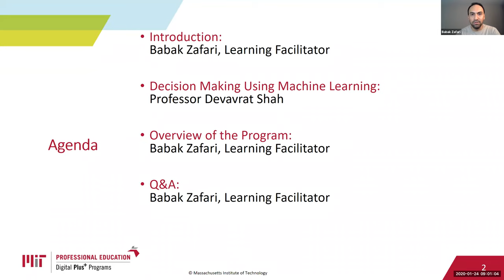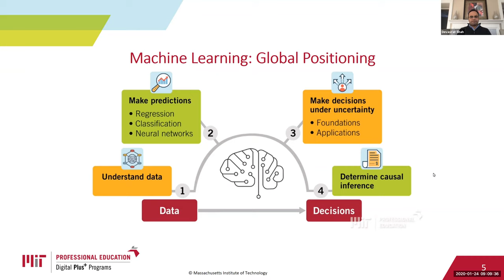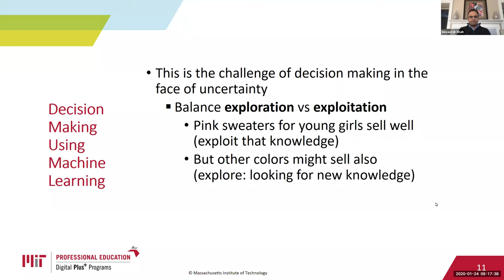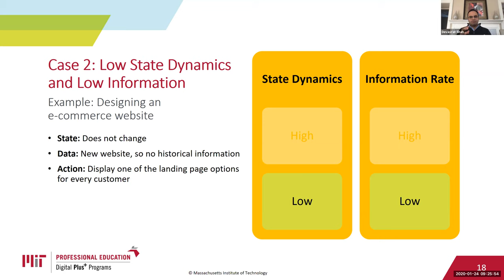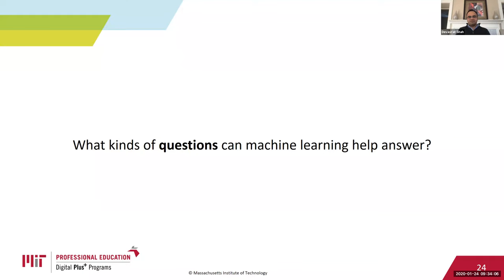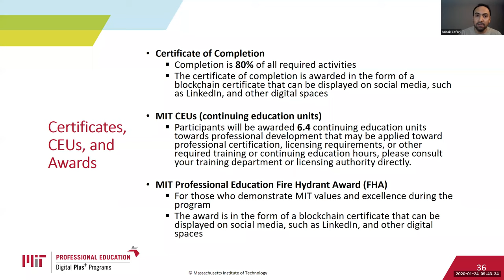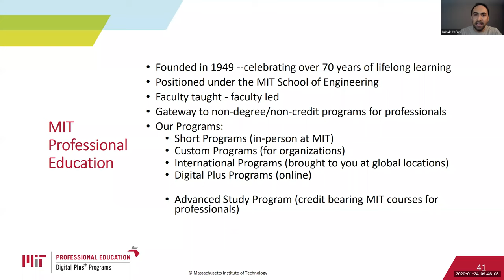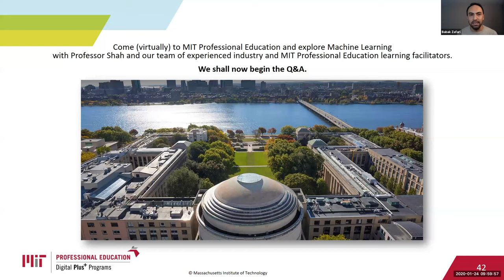MIT Professional Education | Machine Learning: From Data to Decisions (Online) Program Webinar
This is a 60-minute webinar recording to learn more about the upcoming Machine Learning (Online) Program, followed by a Q&A session.